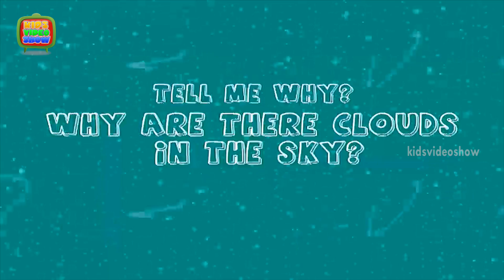Why Are There Clouds In The Sky? - Interesting Facts Of Nature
This video teaches you in a fun way on why are there clouds in the sky Watch this cute 3D animation HD video to know more about any important information.

Clouds form when water evaporates from rivers, ponds, oceans, and lakes. Clouds are made of tiny drops of water or ice crystals that settle on dust particles in the atmosphere. Now what happens after this? The water vapor condenses (changes) from a vapor to a liquid. Many tiny water droplets form and a cloud is born. Why are they in beautiful shape and color?

Continue watching the video to know more…

Watch and enjoy this video and learn why are there clouds in the sky